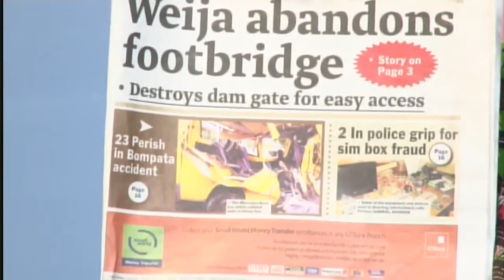Anopa Bosuo 02 09 14 Part 4 1